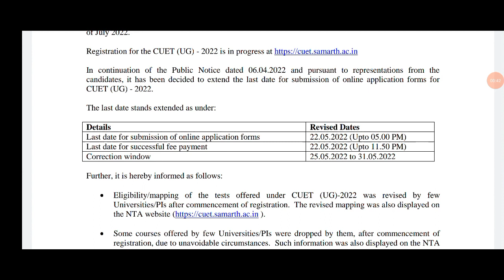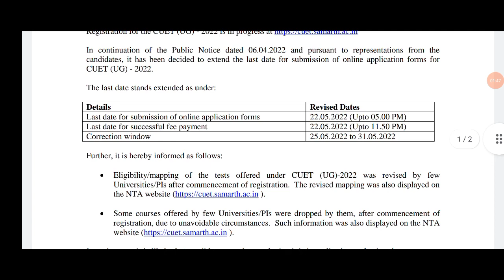CUET 2022 Application Form Last Date Extended | CUET 2022 Delhi Univeristy | Sarkari Result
In this video NTA Extended Last date of Submission of CUET 2022 Application Form, CUET 2022 Delhi univeristy, Now Students can apply CUET 2022 Application form till 22 may,

Important Video